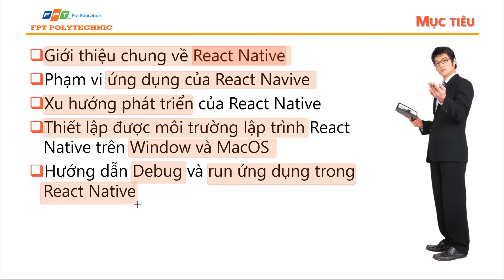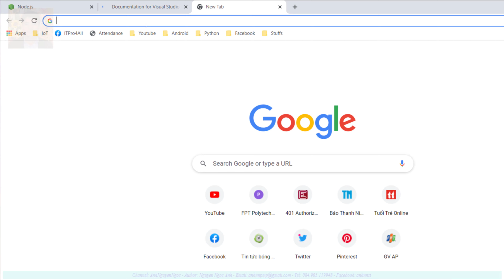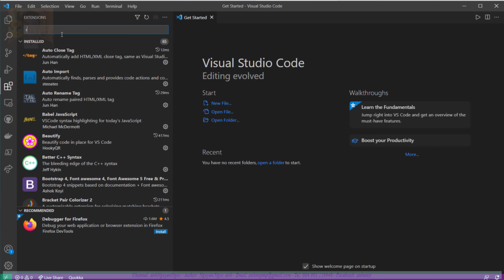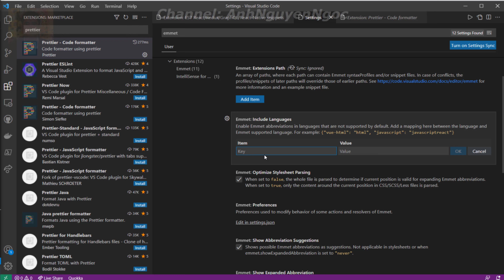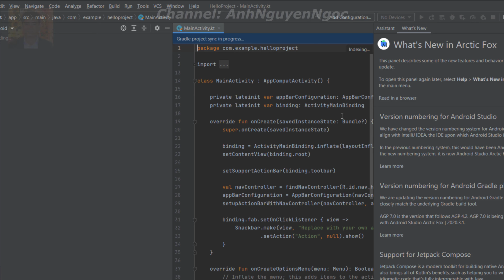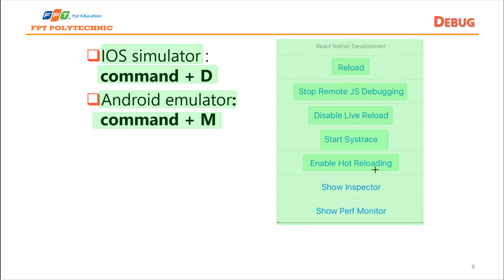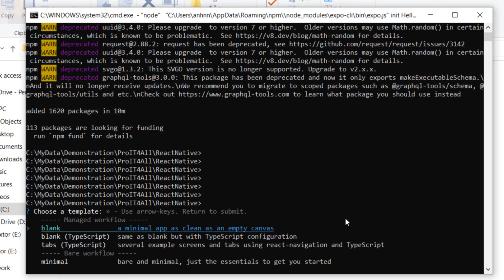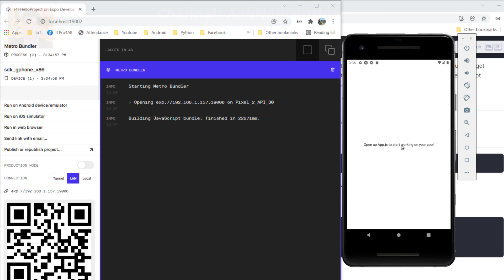Bài 1.1. Giới thiệu React Native